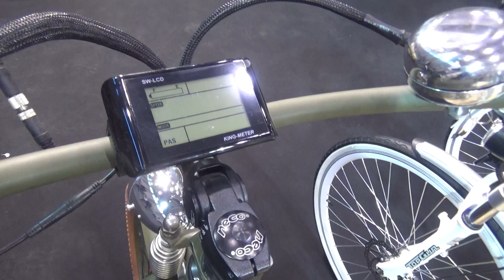Ultimate Indie, elektromos kerékpár, Bringaexpo 2018., v180303-2-018